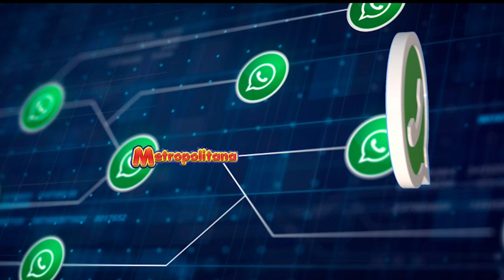Manhã maravilha com a Nina de Sá - Empreendedorismo Feminino PART 02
MARIAH ORTIZ